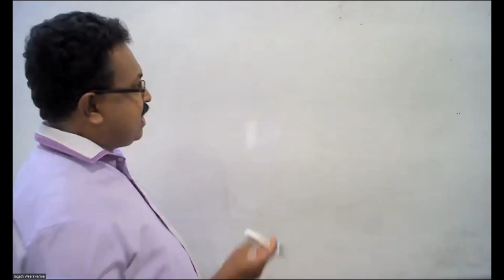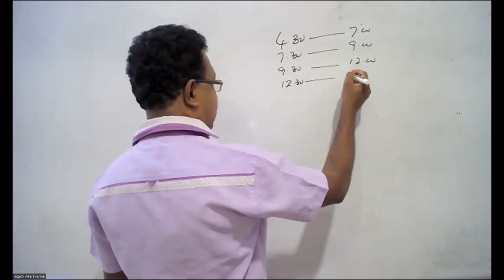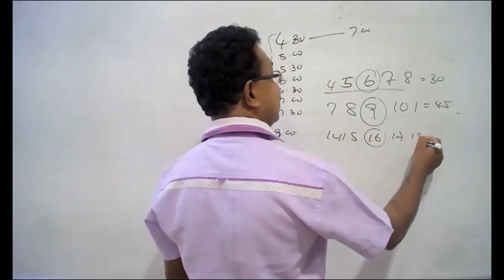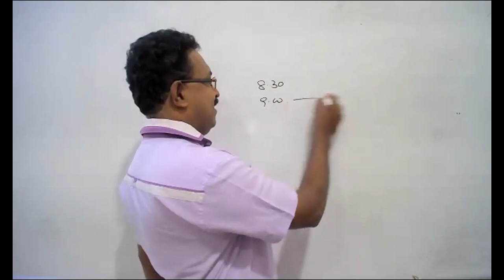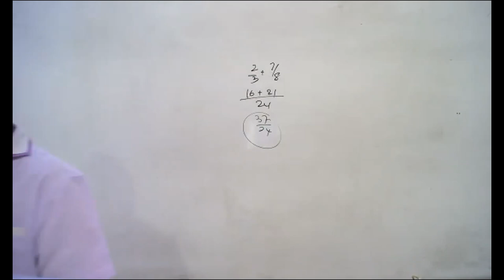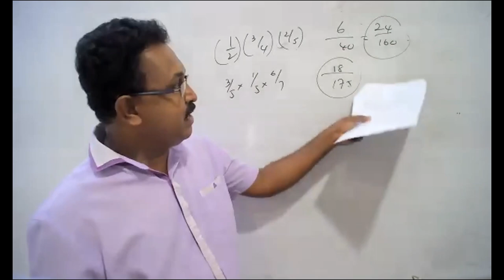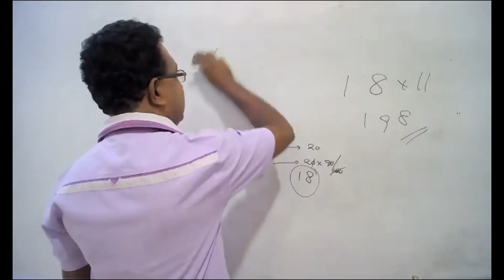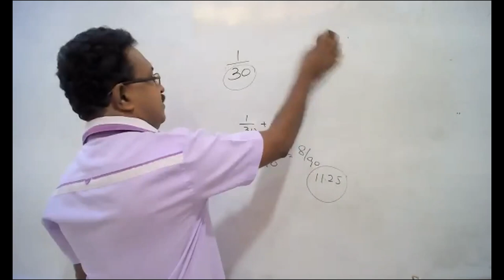දීප ව්‍යාප්ත සේවා තරඟ විභාගය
IQ, SLcS Exam, SLAS Rxam, SLPS Exam, DLAEx Exam, Governmwnt exam